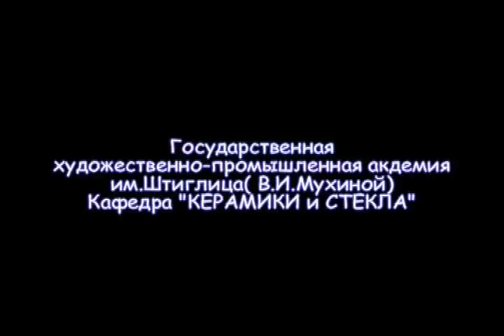СПБГХПА им.Штиглица.Защита диплома .Иосиф Маевский 1998г